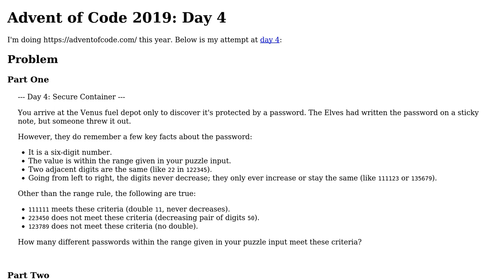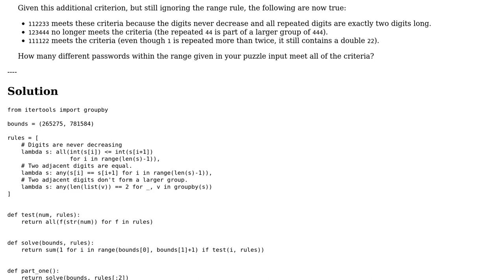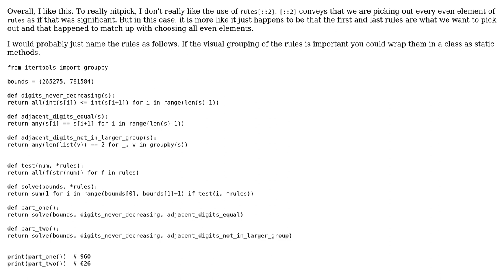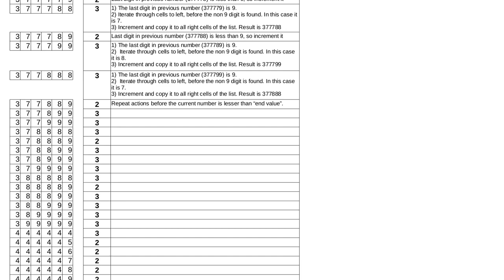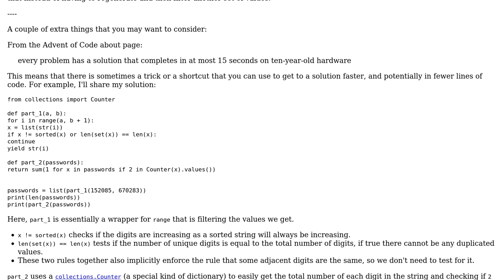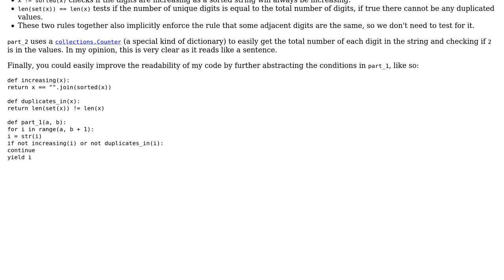Code Review: Advent of Code 2019: Day 4 (5 Solutions!!)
Code Review: Advent of Code 2019: Day 4

With thanks & praise to God, and with thanks to the many people who have made this project possible! | Content (except music & images) licensed under CC BY-SA | Music | Images & others | With thanks to user Tobi Alafin user RootTwo user MiniMax user Kent Shikama user Cireo user Alex and the Stack Exchange Network Trademarks are property of their respective owners. You are responsible for your own actions.